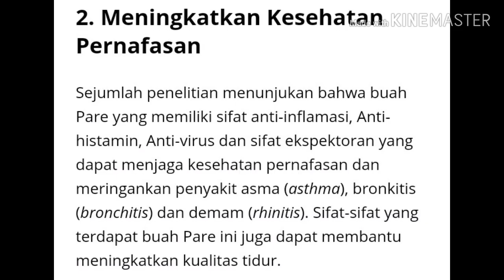Resep Kripik Pare (Nggak pahit sama sekali)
Vidio ini di buat untuk memenuhi tugas mata kuliah KEWIRAUSAHAAN.

BAHAN:

PARE
TEPUNG BERAS
TEPUNG KANJI
PENYEDAP
GARAM